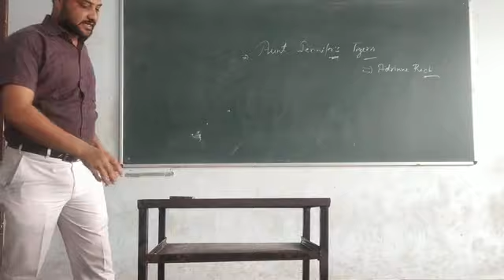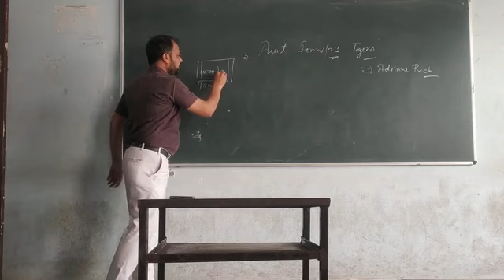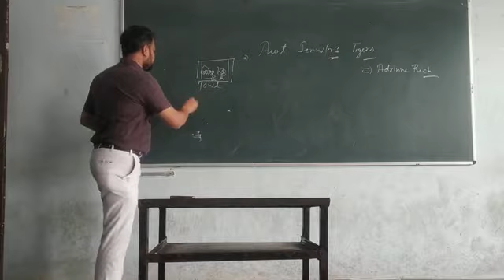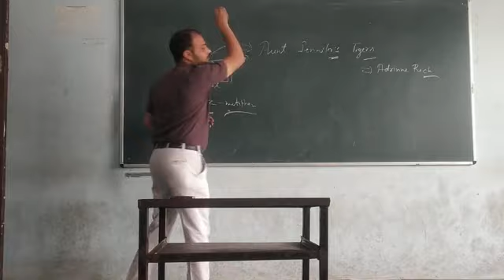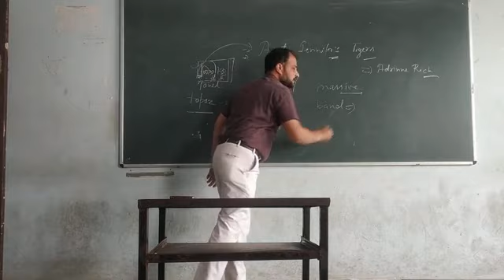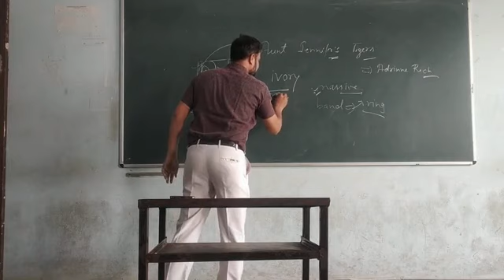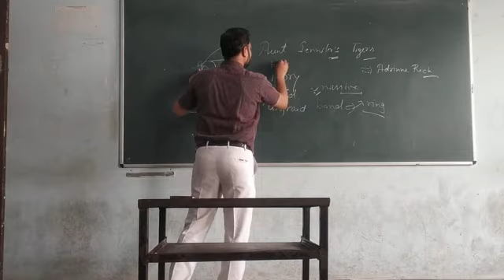Shobhit Sir's Class on Aunt Jennifer's Tigers